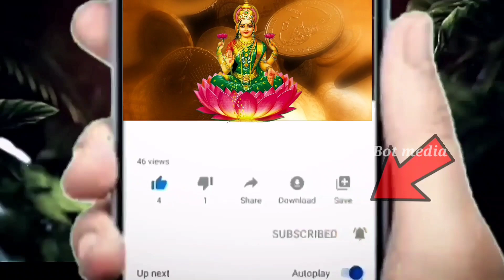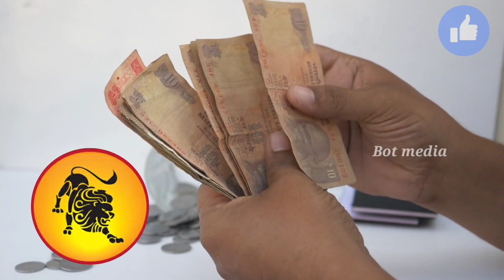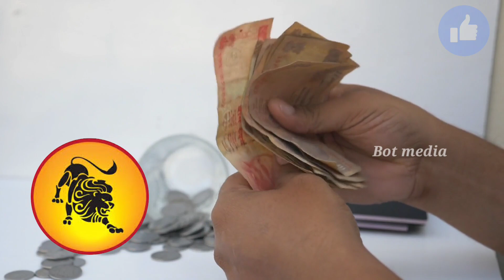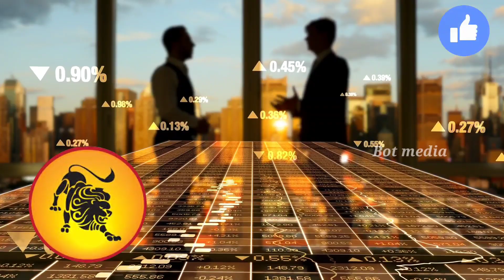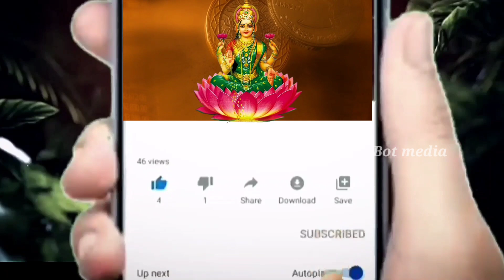కుంభరాశి లోకి శని ప్రవేశిస్తున్న కారణంగా సింహరాశి వారికి అదృష్టమా దురదృష్టమా ||simharasi#2023